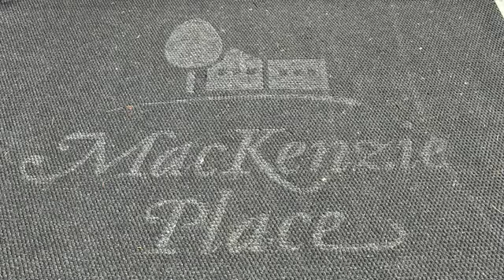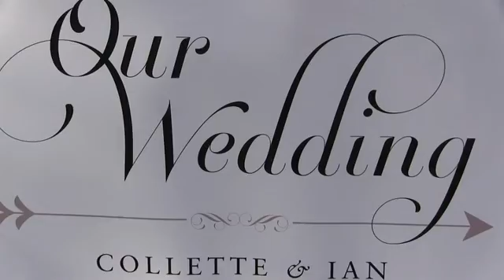The Lodge MacKenzie Place Ft Collins Weddings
We'll make Sure Your Wedding
or Social Event is Easy & Fun
The Lodge is the perfect place to celebrate your special day. Our beautiful and luxurious building and grounds will set your guests at ease, and they will savor the personal attention they receive from our staff. The Lodge offers delicious and varied catered menus, and all cuisine is cooked onsite. Our party planners will help make your event creative, memorable, and most of all—fun!

    4,000 Square Feet of Luxurious and Rustic Charm
    150-Person Capacity
    Guest & Concierge Services
    Party Planning Services
    Catering Services (Menus Available)
    Chauffer Services
    Ample Parking for Guests